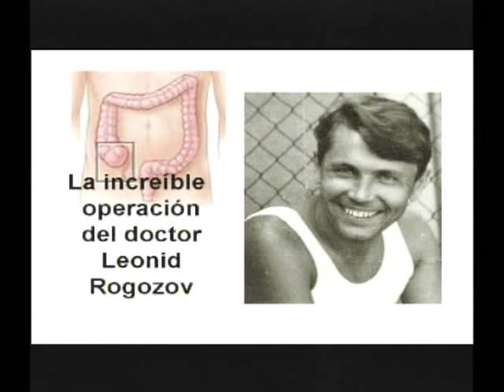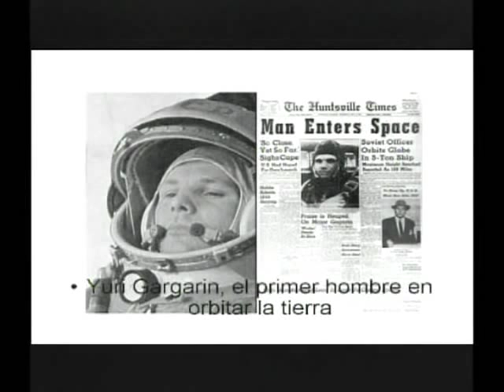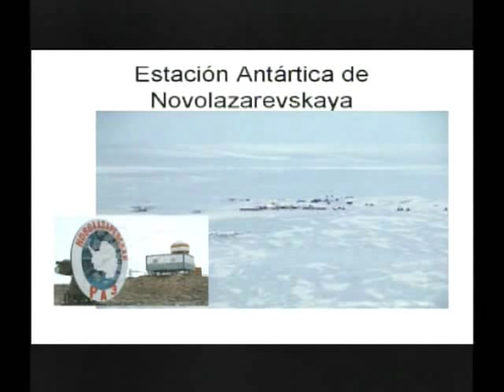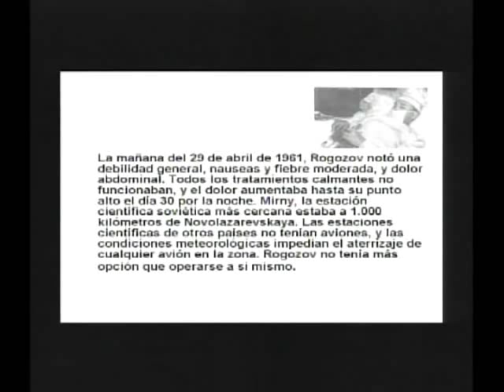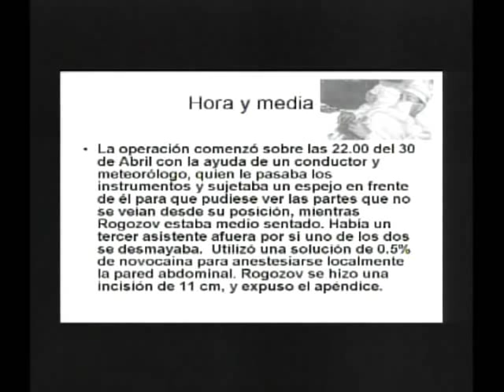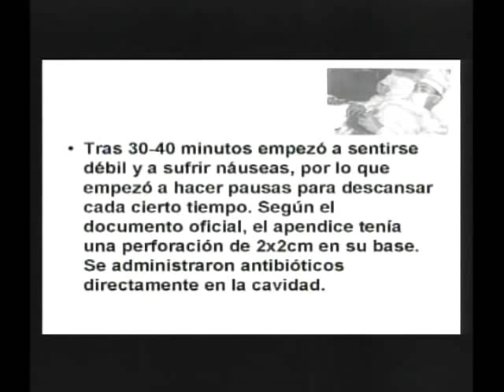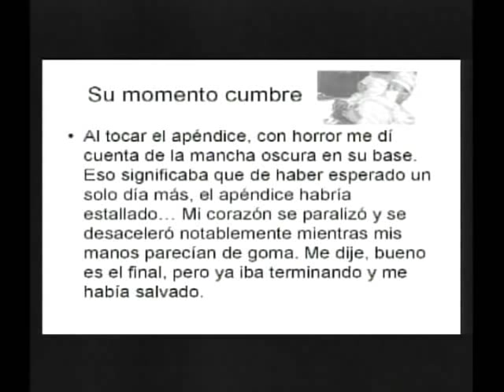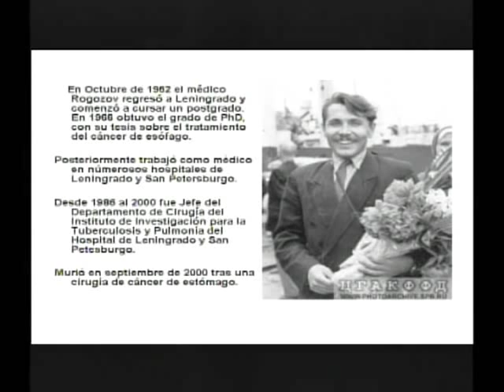Redimensión: La Operación del Dr. Leonid Rogozov.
Redimensión es el programa cultural de la televisión del Zulia que apuesta por el saber como herramienta contra la depresión. Recrea episodios y personajes noticiosos en una perspectiva humanística.